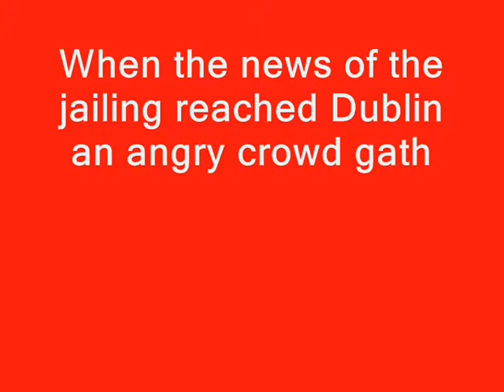Maura Harrington jailing, protest at the Dept of Justice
Maura Harrington was sentenced to a month in Mountjoy Prison for her part in the 'Shell to Sea' protest in Rossport, County Mayo.
She had recently been on hunger strike as part of the same protest.